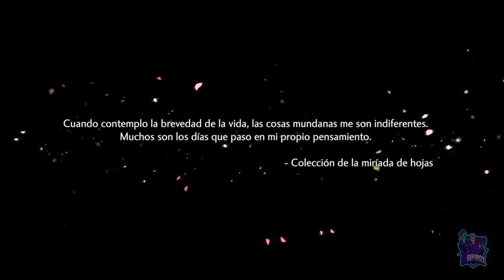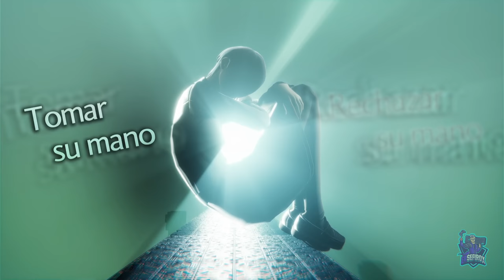Camino a la torre de Tokyo // SHIN MEGAMI TENSEI V: VENGEANCE 100%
Camino a la torre de Tokyo